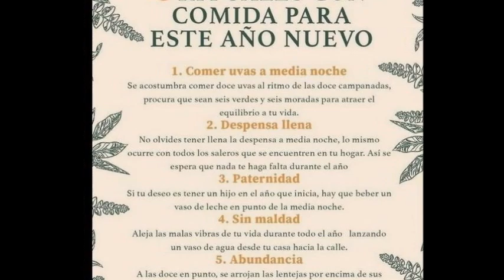IDEAS Y DISEÑOS PARA DECORAR EN TU FIESTA DE AÑO NUEVO 2024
/ jhangelltv
CUENTA DE PAYPAL TU DONACION AYUDA A CRECER EL CANAL ,GRACIAS